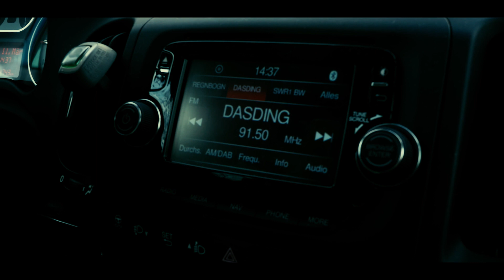Pie- Mannema-Hockema-Heidelberga TEIL.2(Spotify, iTunes)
Erhältlich bei: iTunes, iMusic, Spotify, Amazon, Googleplay usw.
Video: Redlens Media (Tim DaGolt)

Lyrics:
Ich bin im Auto mol wieder unnerwegs,
vun Mannem nach Hockene nach Heidelberg und dann wieder Hääm,
 20 un 20 un 20, 60 Km
(Gjal call me Fireburna)
Ob Anna, Mary oder Helga des ding geht raus für des Girl ausm Rhein Neckar,
Ich bin im Auto mol widder unnerwegs vun Mannem nach Hockene nach Heidelberg un dann wieder Hääm.

Des is der Sound immernoch mit Kopfnick,
Des is der Sound immenoch Schulterblick,
Was ich jetzt brauch is ein Riddim wo ich pick,
Nonstop im Auto alles Vibriert Plastik,
Fahr vun Mannem nach Hockene alles is Schick,
Leute fragen mich bist du der mit de Clicks,
Danke mein Schatz das du mich jetzt ansprichst,
Orbit ohne Zucker Gjal come give a Kiss.

AAAA des is alles was ich Brauch,
Mei Tochter mei Fra mei Auto und mei Haus
Diggah ja der sound Kommt Fett,
Ein Blatt ein Stift und dann schreib ich dir ein Track,
Blicke Richtung Norden denk ma des nennt ma e Brett.